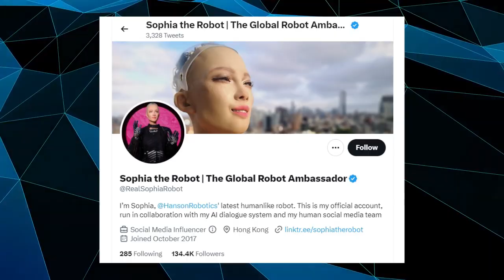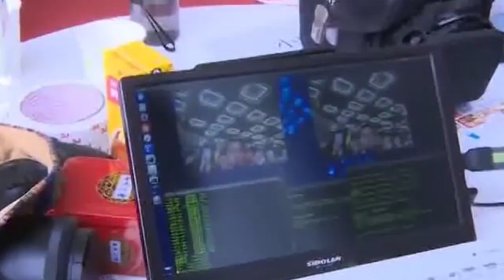The Future of Female Robots Has Arrived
While humanoid robots have been a topic of interest for many years, the technology has now advanced to the point where humanoid robots are now a reality. In the world today, humanoid robots are being developed with advanced artificial intelligence and can learn and adapt to new situations. And while it might still be a long way off, these humanoid bots will someday be capable of replicating unique human abilities of creativity and decision-making at very advanced levels. Join us as we take a deep dive into the thrilling future of female humanoid robots that we’re already seeing unfold before our very eyes.  Sophia is no doubt the most popular female humanoid robot in the world right now, and possibly, the most advanced. She was created in 2015 and is the brainchild of Hanson Robotics, a Hong Kong-based company that specializes in the development of artificial intelligence and robotics. While Sophia did not make her debut until 2016, she has since gone on to become a media sensation, appearing on numerous talk shows, and news programs and has even given her own TED Talk. Sophia was designed to look like a real person. She has skin made of a special material called Frubber, which helps her look very human-like, in addition to the fact that she can talk and even make facial expressions like humans.

In today's video we look at The Future of Female Robots Has Arrived...Keep watching to see female humanoid robots and other japan robots that are turning heads. With the rise of AI tools and ai marketing many companies like openai are working quickly to create some advanced robots. Hanson robotics released Sophia the robot not too long ago but there are more female robots that people still do not know exist.

Inspired by AMAZING NEW Footage Of Female Humanoid Robots!

Inspired by Japan Releases Fully Performing Female Robots

Inspired by Shocking NEW Footage Of Female Pleasure Robots!

Inspired by Incredible Female Humanoid Robots in 2023 | PRICES REVEALED

Inspired by These Unique Female Humanoids Robots Show Us The Real Future Of AI